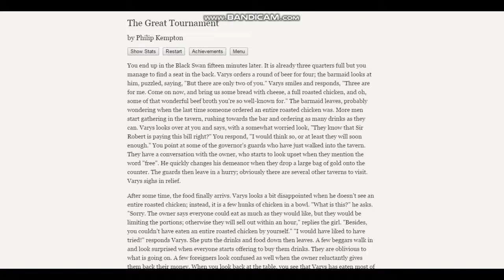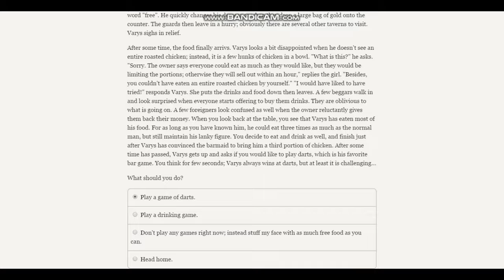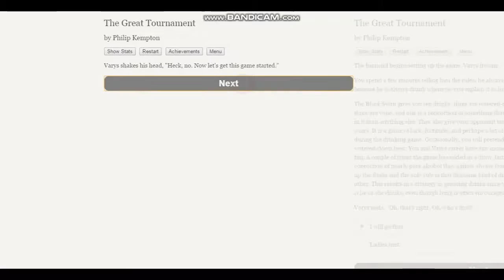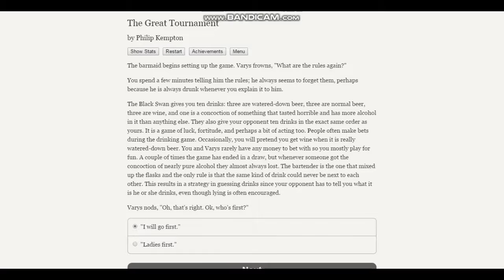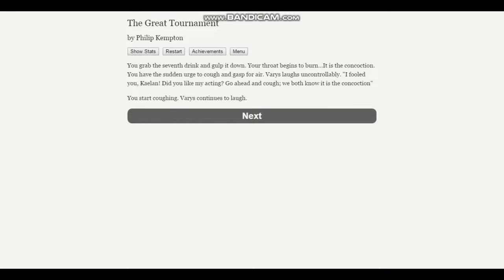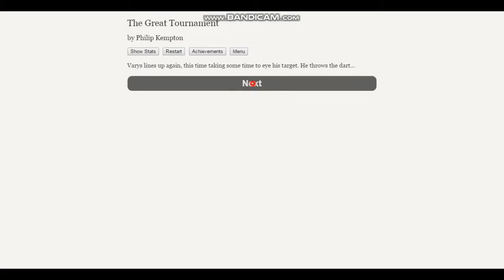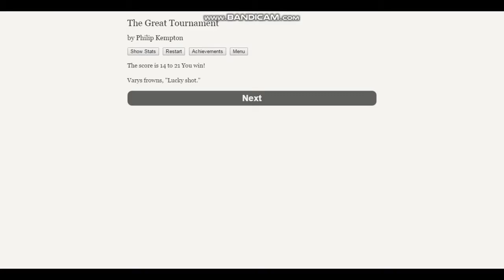The Great Tournament Walkthrough part 2-Black Swan